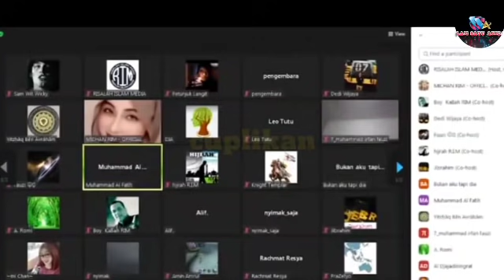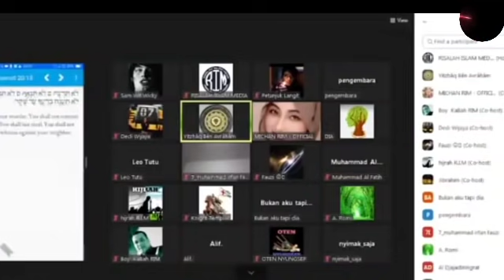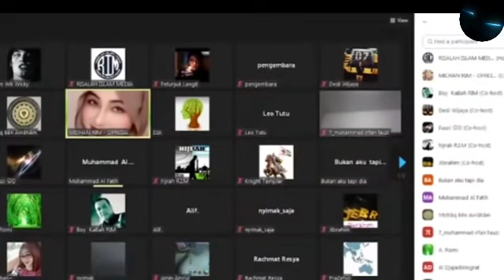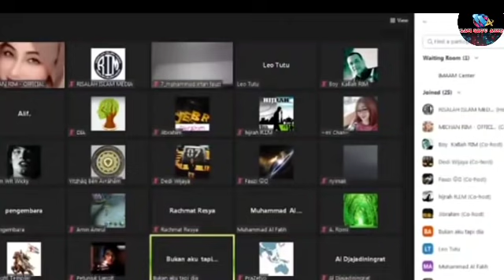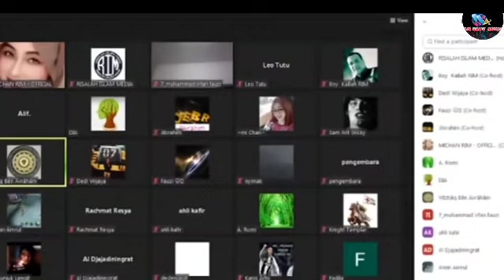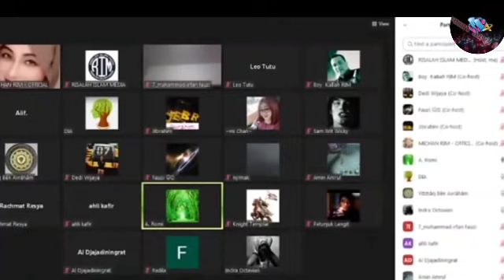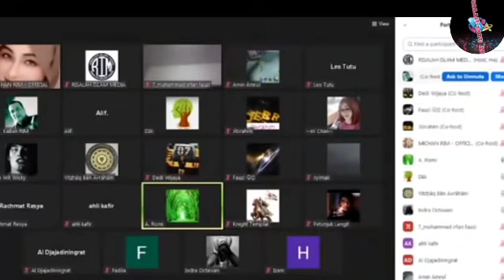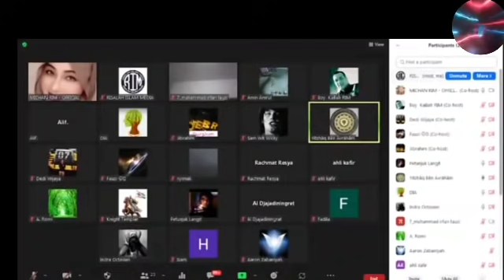yitzaq dan raja bergandeng tangan